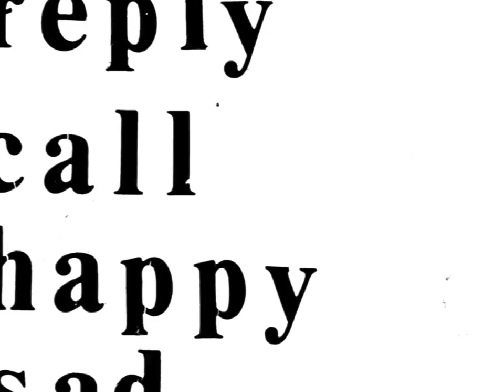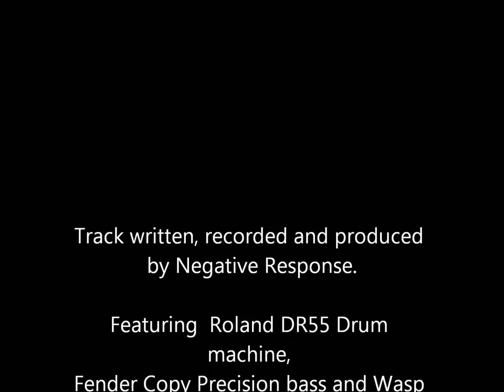Negative Response track "Contact" from the 1982 cassette album "One day".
The track Contact from the  1982 album One Day. This video was produced using the actual slides shown during live performances of this track.